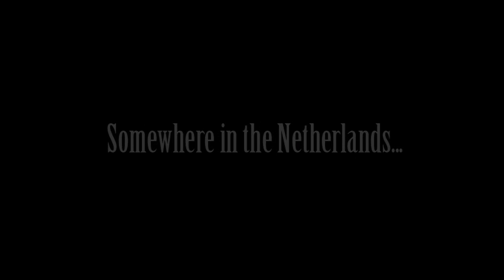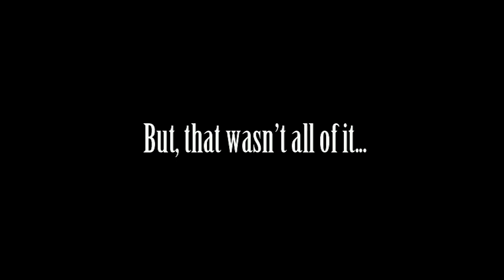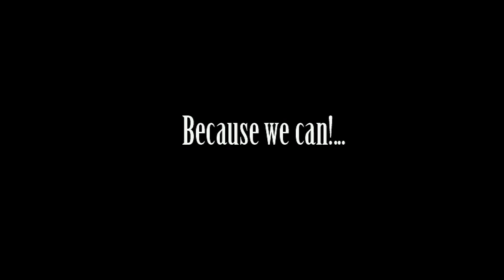Just a Saturday evening...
2 garage's, 3 cars.
And some smoke.